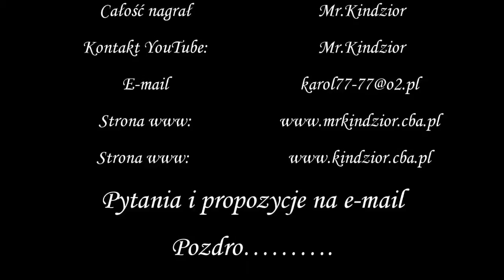Uratowana traszka z basenu 10.09.2013 [HD]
Edycja video i montaż jak i skład -MrKindzior ! UWAGA !